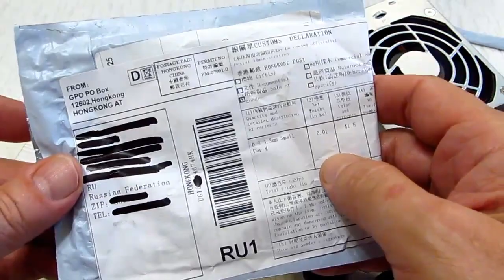Патрон на вал 3.17 мм.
Качественный патрон для моторчика с диаметром вала 3.17 мм. Доставка 45 дней.